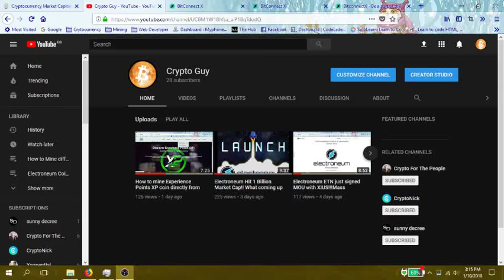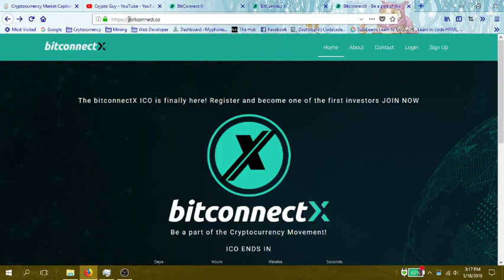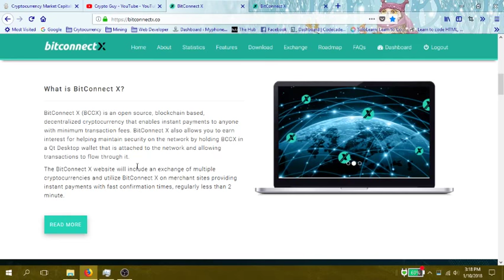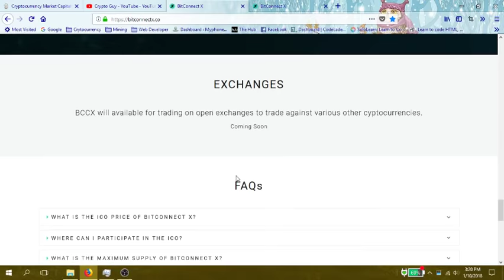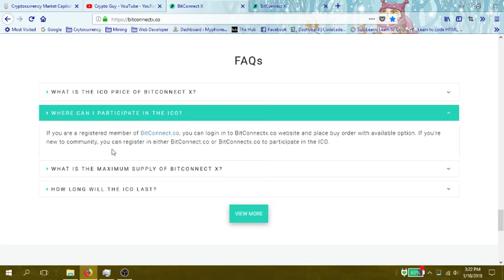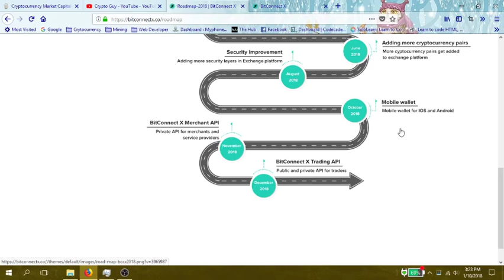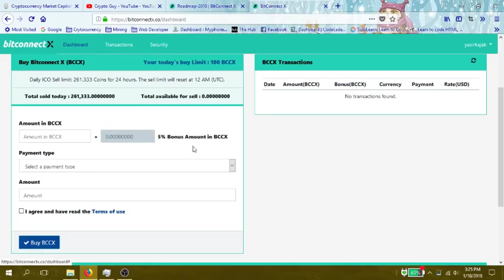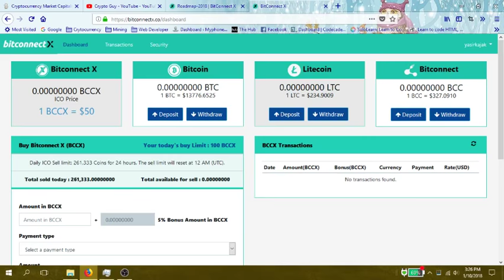Bitconnectx Scam Website/Bitconnectx ICO Review!! Should you invest!!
Bitconnectx Scam Websiet/Bitconnectx ICO Review!! Should you invest!!

Join Coinbase for buying Bitcoin, Ethereum & Litecoin (join via link below and get 10$ of cryptocurrency free)

Bitcoin: 1Hi2nmnk6VuKsM6nenjRnE44rJhYgFZcCK
Ethereum:0xc5d3062340C4a5f43cCBf1Ff7F4d1883e5035cbb
Litecoin:LTVyd4xAsSW68C7fsW72Rv12w3edn5SMEQ
ETN:etnk1dHGiLkHYidPCXUuenYGCXjvjk8gd3TRHGTpXYwH1r2jqeoy7BY7gedLZFwy6e15s9BVmkSnverDx3fPG5Hj9jPAhz2iqp